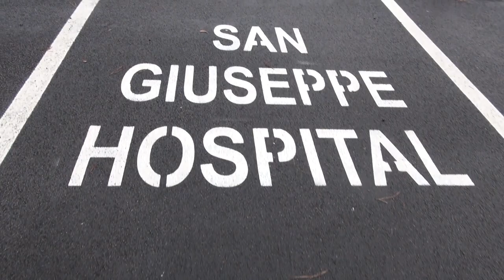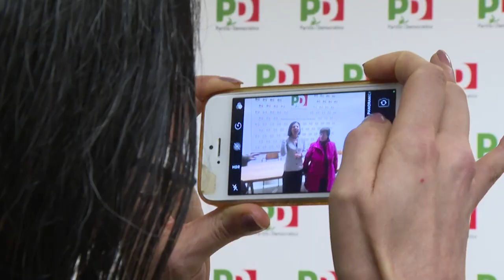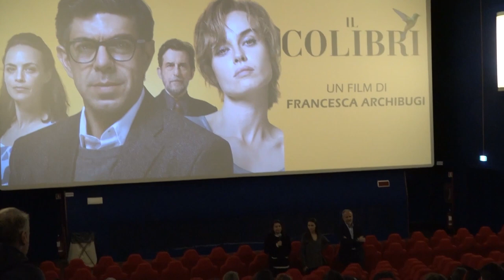Cronaca Aretina - 23/01/2023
Intere frazioni senza corrente elettrica, auto in panne e scuole chiuse. L'inverno sferza il territorio aretino

Caos lungo la E45 chiusa con codice nero per due ore. Filtraggio dei mezzi a Sansepolcro

Caso Legionella alla San Giuseppe Hospital, oggi nuovi controlli

Segreteria del Pd nell'Aretino due candidate a poche ore di distanza. Elly Schlein  e  Paola De Micheli

Benzinai, sciopero confermato per il 25 e 26 gennaio. La protesta non si ferma

Il girone di ritorno inizia alla grande per l’Amen Scuola Basket Arezzo che vince contro la Legnaia Firenze